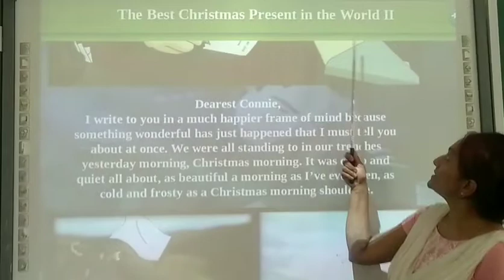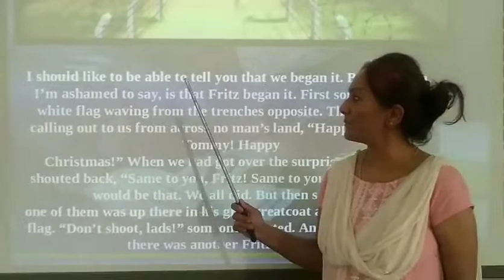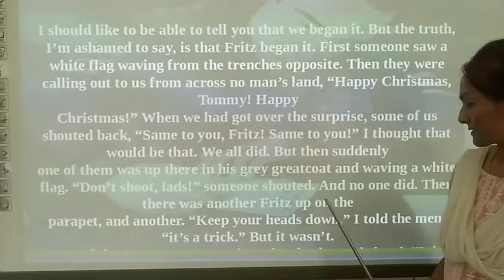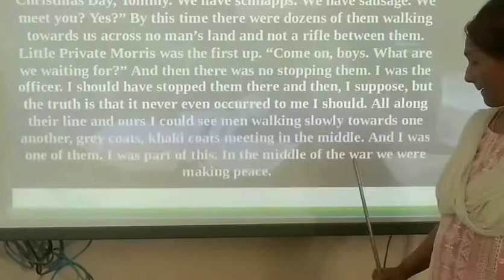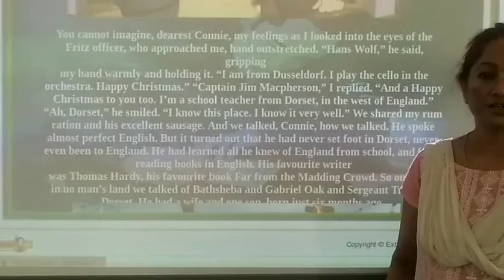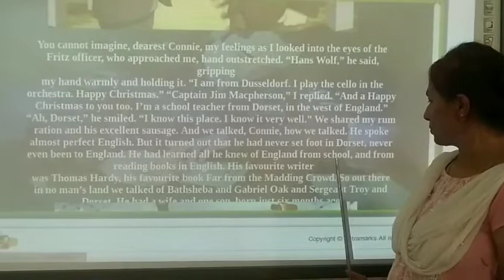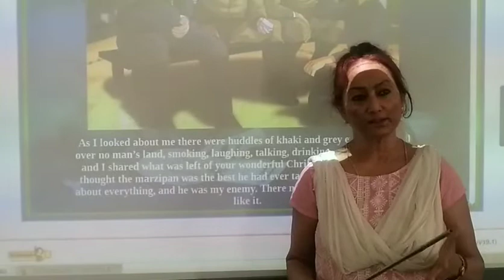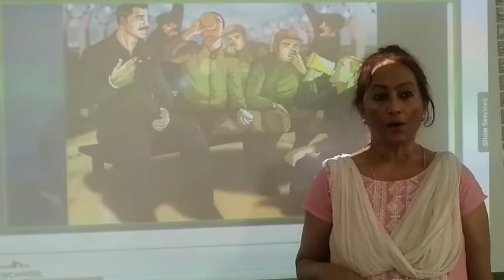8 class English 18 June